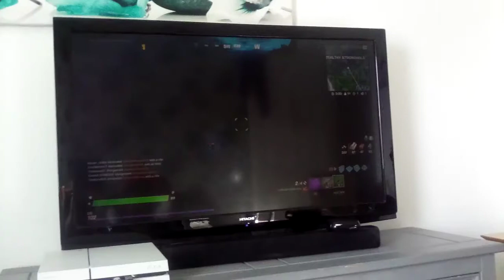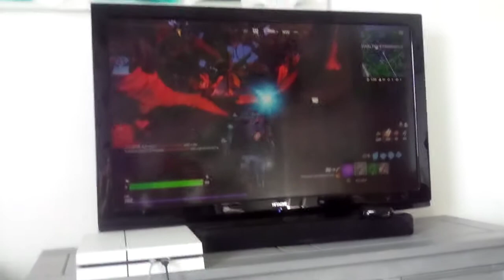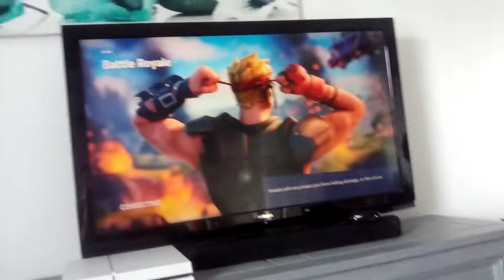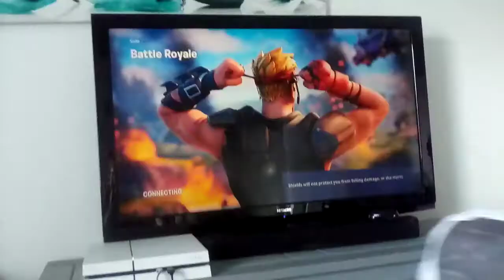Fortnite video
Forgiveness